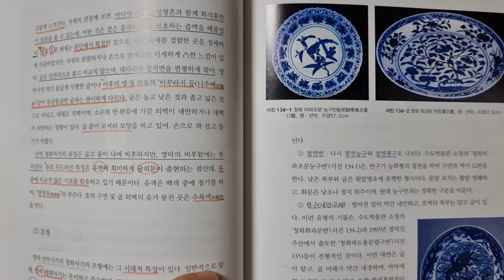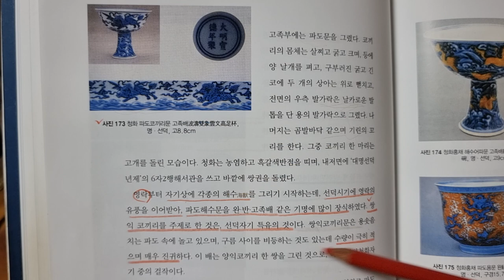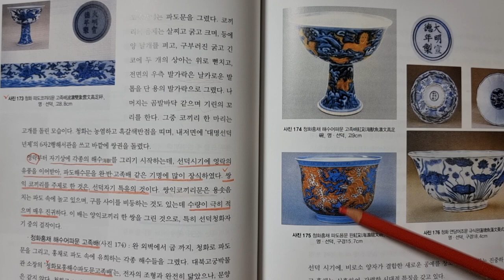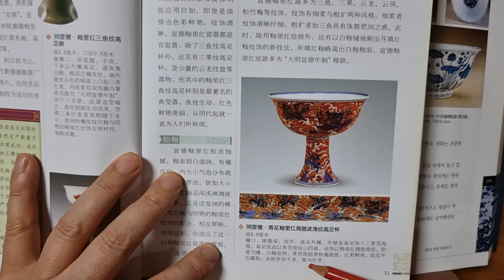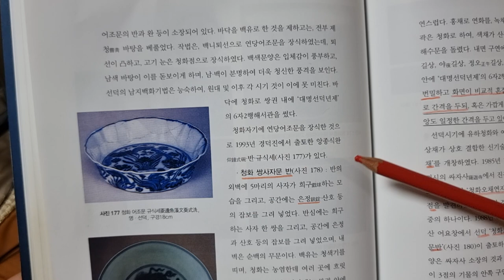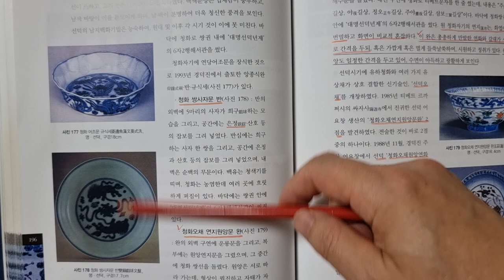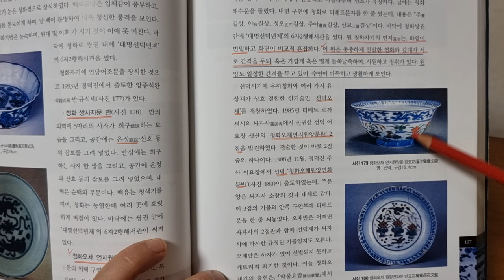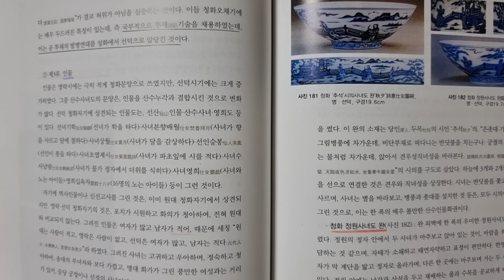짱가몽도썰32ㅡ대명 선덕도자기8ㅡ서수서금문양ᆢ비파조문ㆍ쌍익코끼리ㆍ쌍사자희구문ㆍ연지어조문/중국도자기/(01073388729)/짱가몽옥션/실시간경매/매일오후1시/구독감사합니다^^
ᆢ다양한 동물들 문양
ᆢ대부분 길상의 의미